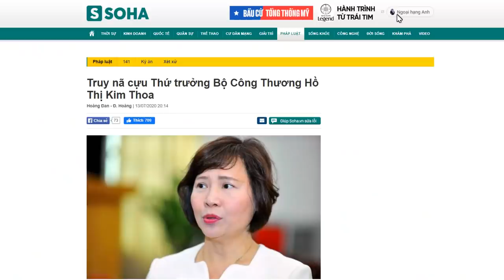Hồ Thị Kim Thoa bị „túm“ hay đã „khiêng“ về VN?